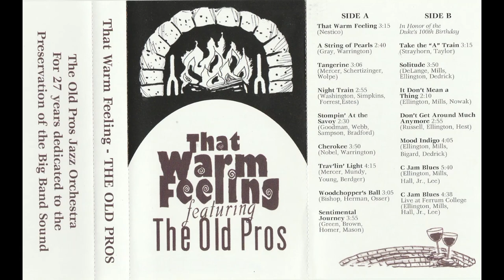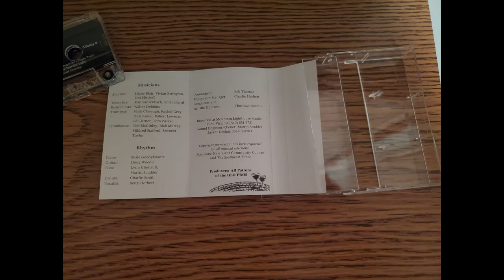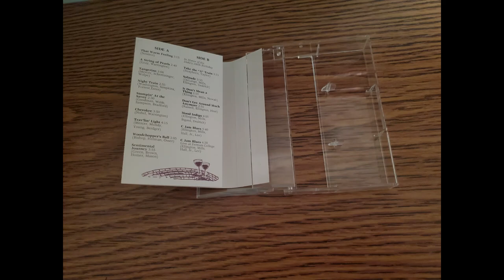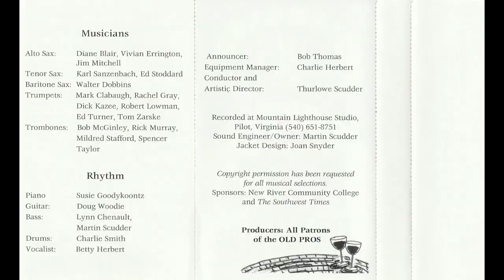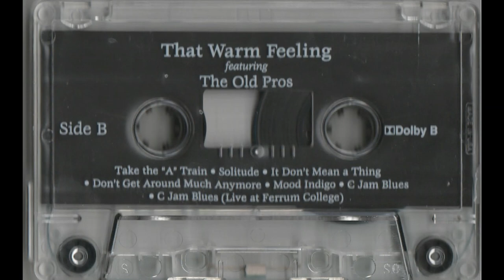The Old Pros - That Warm Feeling (2000, cassette)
The Old Pros Big Band Orchestra are an all-volunteer big band jazz orchestra from New River Community College in Dublin, Virginia. It was founded in 1973 by former Virginia Tech Highty Tighties director Tom Dobyns and New River Community College professor Larry Long. The orchestra is alive and well, and will hold a 50th-anniversary performance in April. This tape appears to be the only known album by the Old Pros. This particular tape was actually still sealed in plastic wrap when I dug it out of the thrift store, unlike my other rips so far.

Tracklist:
00:00 That Warm Feeling
03:15 A String of Pearls
05:52 Tangerine
09:02 Night Train
11:37 Stompin' At the Savoy
14:09 Cherokee
18:01 Trav'lin' Light
22:16 Woodchopper's Ball
25:18 Sentimental Journey
29:20 Take the "A" Train
32:38 Solitude
36:26 It Don't Mean a Thing
38:30 Don't Get Around Much Anymore
41:26 Mood Indigo
45:28 C Jam Blues
51:11 C Jam Blues Live at Ferrum College